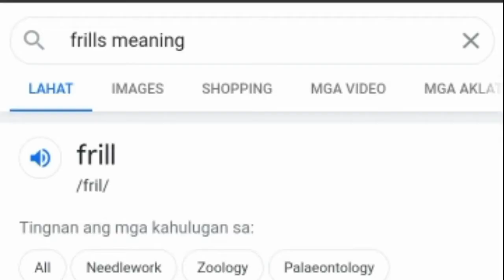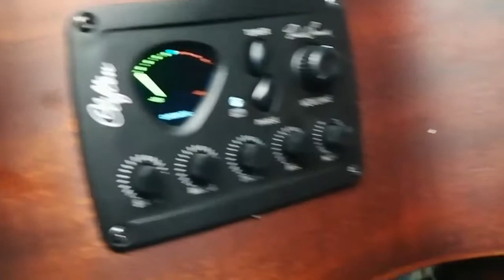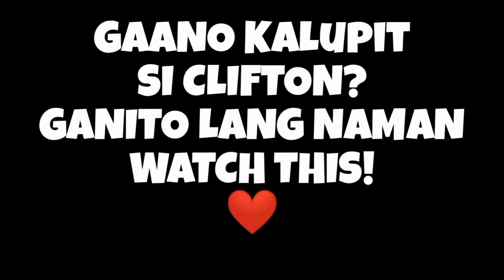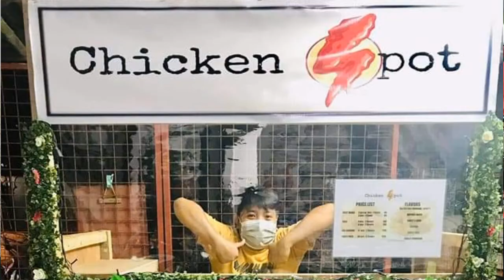Clifton A Series Acoustic Guitar - Hands On And Demo "No Frills, Just Tone" The Price-Wise Guitar 👌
Clifton A Series Acoustic Guitar - Hands On And Demo "No Frills, Just Tone"

The Price-Wise Guitar!

(Hardcoded English Subtitle)

Bili na sa Chicken Spot!